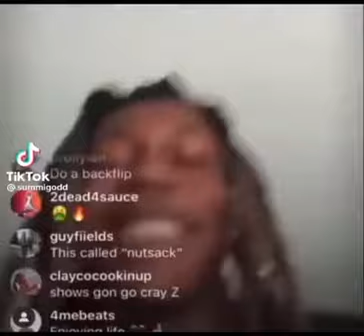Talkin bout nutsack